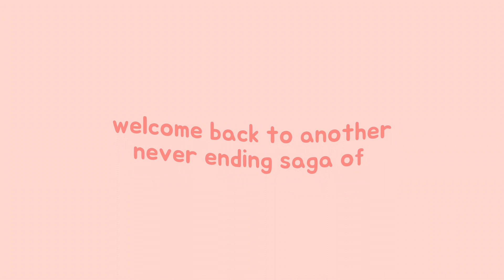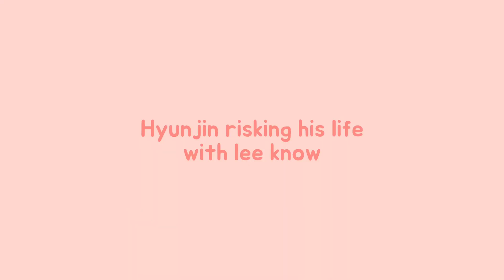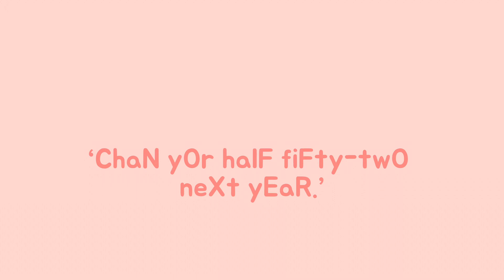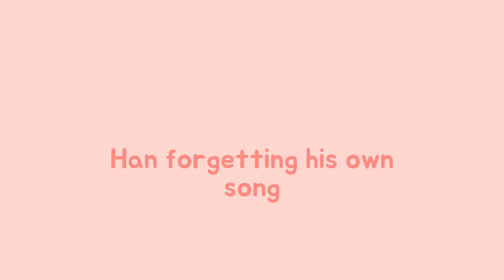Stray kids being Stray kids👵🏻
MY DESC DELETED SO IM LAZY